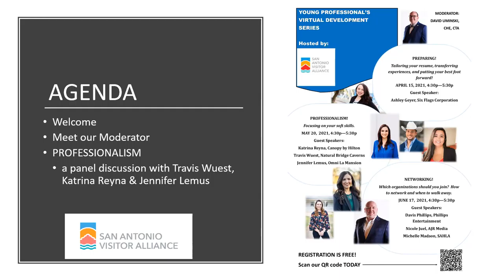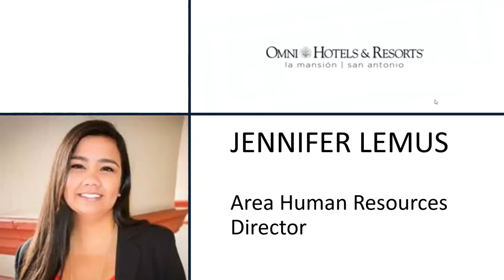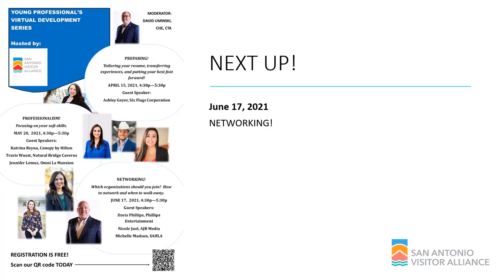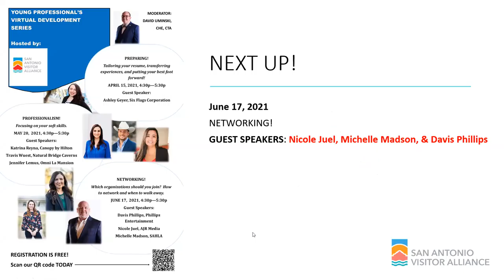SAVA Young Professionals Developing Soft Skills